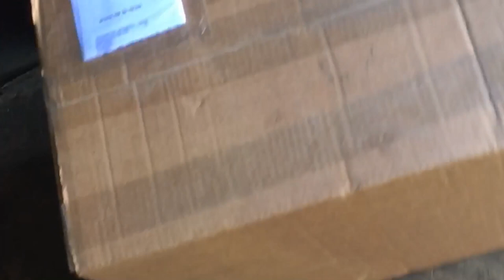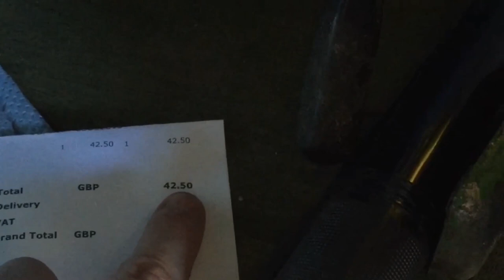Unboxing!!!! Finally my seat is here!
Unboxing and building my new seat from Anglo agri parts

Make sure you check out there website for all your tractor needs